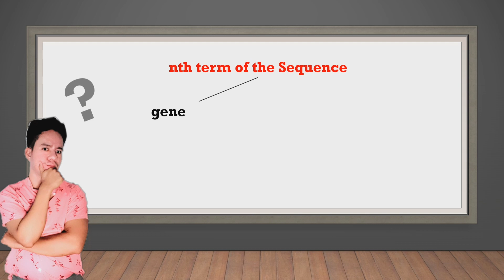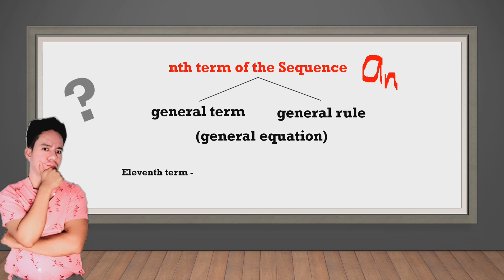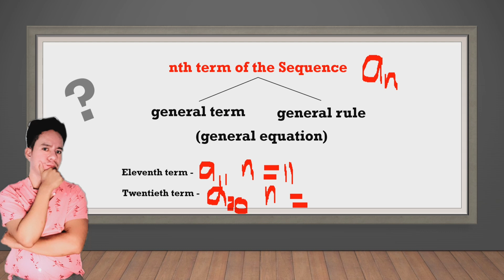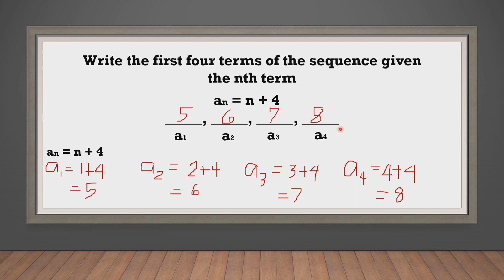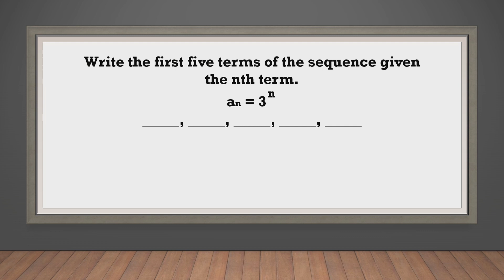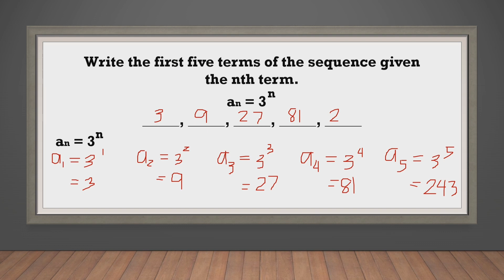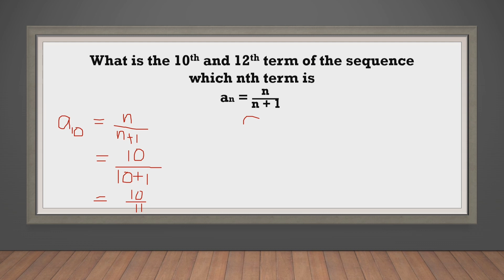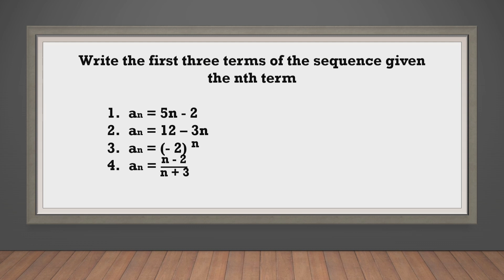Writing the Terms of The Sequence Given the nth Term or the General Term || Maestro ng Sipnayan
This video is a supplemental video for students, parents as well as teachers to ensure that learning will take place in this new normal setup of education. I hope that this video will help you understand the wonders of Mathematics.